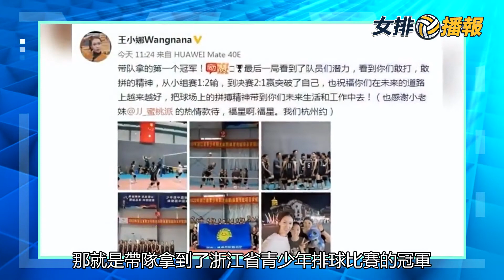32歲女排二傳手帶隊奪首冠! 2次爭奪奧運名額失敗，因身高不足被放棄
繼前女排接應張磊轉型成為排球教練率隊奪冠后，又一位女排名將成為了青少年排球教練，她就是前國手二傳王娜。王娜在社交平臺曬出了自己的轉型得意之作，那就是帶隊拿到了浙江省青少年排球比賽的冠軍。王娜寫道：“帶隊拿的第一個冠軍！